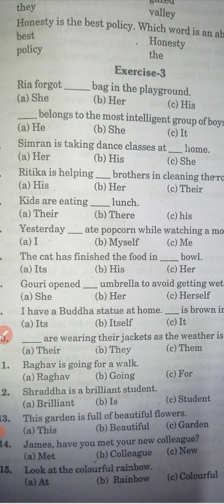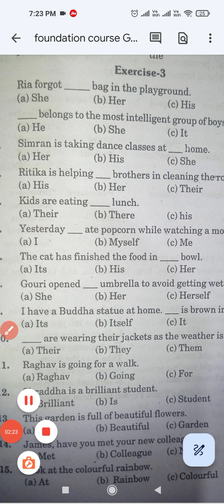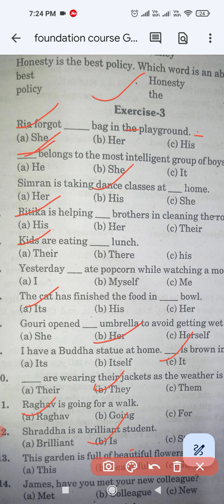Foundation Course Paper ll, ,English Language l Learn Grammar MCQs l Pankaj Institute Of English